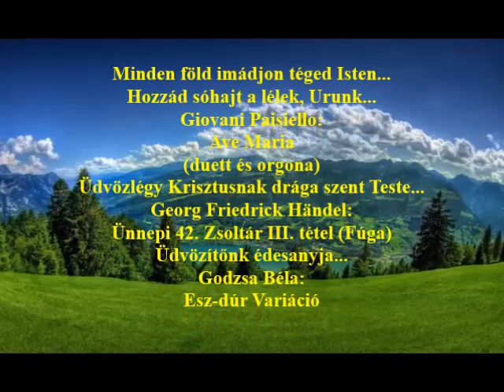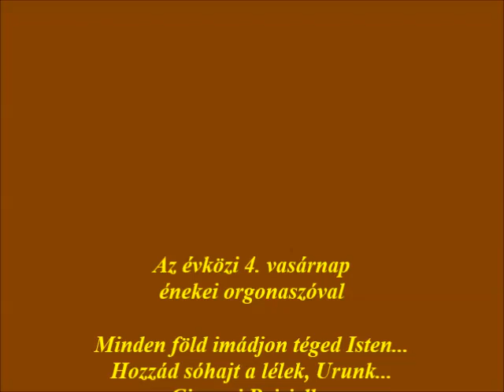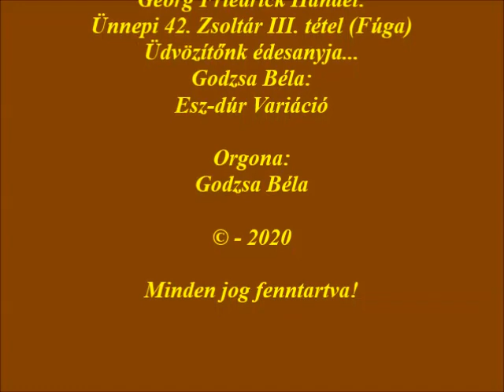Évközi 4. vasárnapi orgonaszó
Az évközi 4. vasárnap
énekei orgonaszóval
Minden föld imádjon téged Isten...
Hozzád sóhajt a lélek, Urunk...
Giovani Paisiello:
Ave Maria
(duett és orgona)
Üdvözlégy Krisztusnak drága szent Teste...
Georg Friedrick Händel:
Ünnepi 42. Zsoltár III. tétel (Fúga)
Üdvözítőnk édesanyja...
Godzsa Béla:
Esz-dúr Variáció